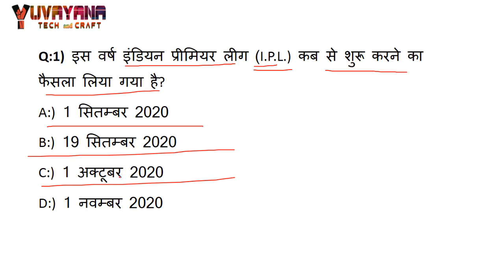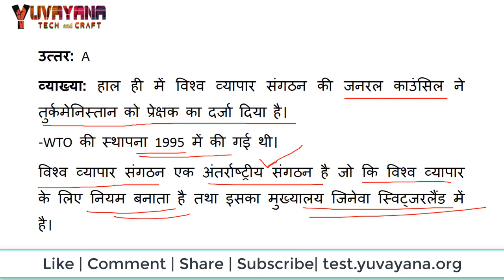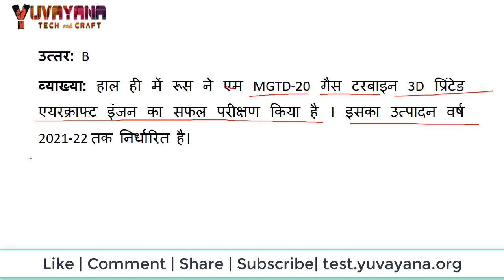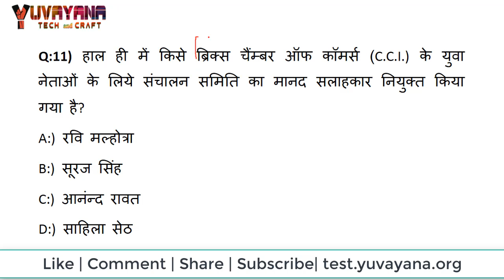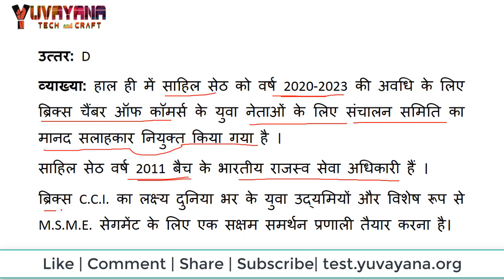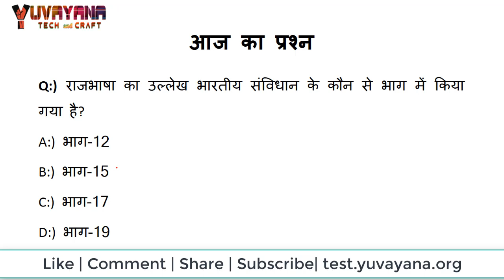27 July 2020 Current affairs today in hindi | free Current affairs PDF for UPSC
27 July 2020 Current affairs today in hindi. So that you can get full benefit of this current affairs quiz in hindi for your upcoming exams.
Reading current affairs is very important for all aspirants of competitive exams but after that attempting a quiz can give wings to their preparation.
So you have to attempt daily current affairs quiz.

NCERT Quiz by Yuvayana.org
NCERT Economics Class 9 --